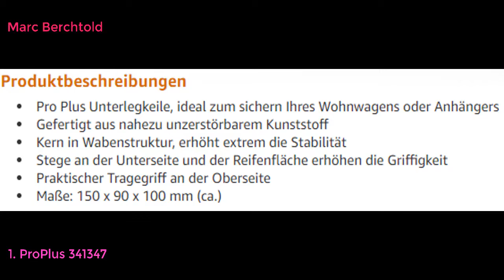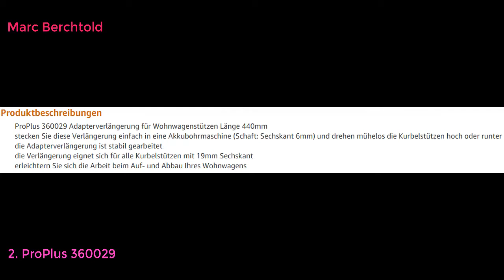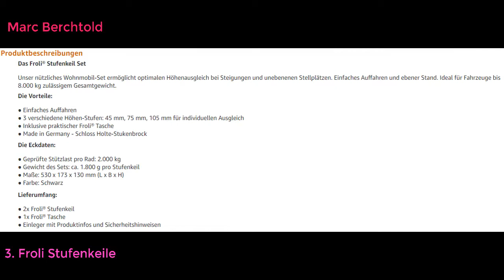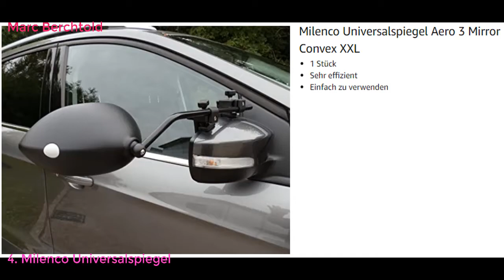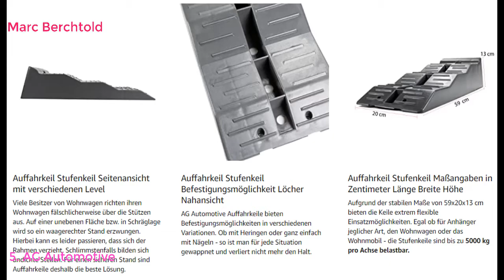Top 10 Best Chassisteile Für Wohnmobile in Deutschland 2021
Top 10 Best Chassisteile Für Wohnmobile in Deutschland LINK
ProPlus 341347 2 x Unterlegkeile mit Griff Bremskeile Wohnwagen Anhänger PKW Hänger
ProPlus 360029 Akkuschrauber Aufsatz Verlängerung mit 19mm Nuss für Kurbelstützen Länge 44cm für Wohnmobil & Wohnwagen
Froli Stufenkeile Auffahrkeile - 2 er Set für Wohnmobil, Reisemobil, Wohnwagen und Camper, Ausgleichskeil Set, 2x Stufenkeil, 1x Keil-Tasche, bis 8000 kg
Milenco Universalspiegel Aero 3 Mirror Convex XXL
AG Automotive Stufenkeile Auffahrkeile Ausgleichskeile Wohnmobil Wohnwagen Womo Level Up Rampe Caravan Camping grau
2 Stützen & 2 Klemmhalter für Anhänger, Trailer, Caravan
Froli Auffahrkeil für Wohnwagen, Reisemobil, Wohnmobil und Camper, 3-teiliges Set, 1x Standardkeil, Parkstopper, Auffahrhilfe, bis 8000 kg
FreeTec Handseilwinde Seilwinde mit Blau Polyester Seilzug Bergungswinde Bootswinde Handwinde Winde (10m 2500lbs)
iapyx 20x Dreiloch Planenhaken für Anhängernetz Anhänger Plane etc, Haken 50x40mm
Güde 55125 Seilwinde 360 KG 10 M (Lasthaken mit Tropfenöffnung, Sperrhebel, Handkurbel mit Softgriff)